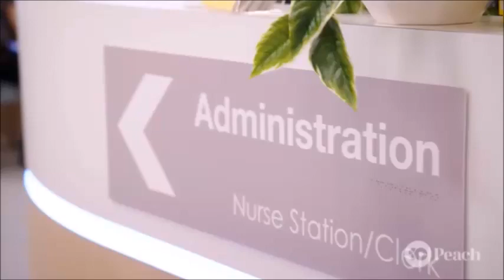David and Aaron scene 7 ep 7989